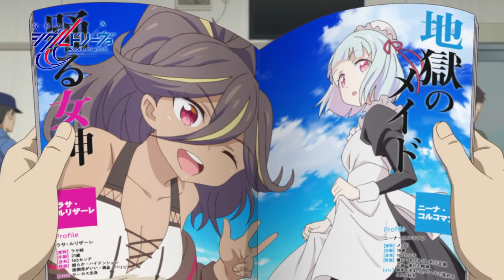TVアニメ「戦翼のシグルドリーヴァ」WEB予告 | 第７話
TVアニメ「 戦翼のシグルドリーヴァ 」第７話のWEB予告映像が公開！

TVアニメ「戦翼のシグルドリーヴァ」は
2020年10月3日（土）23時30分よりTOKYO MX、BS11ほかにて放送開始！

‹スタッフ›
原作：戦翼倶楽部
シリーズ構成・脚本：長月達平
キャラクター原案：藤真拓哉
世界観設定・設定考証：鈴木貴昭
監督：徳田大貴
キャラクターデザイン：横田拓己
サブキャラクターデザイン：水谷雄一郎
総作画監督：横田拓己　中川洋未　矢向宏志
ピラーデザイン：安達洋介
プロップ・メカニックデザイン：江間一隆
美術監督：渡辺幸浩　若林里紗
美術設定：松本浩樹
色彩設計：佐野ひとみ
CG監督：荻田直樹
撮影監督：関谷能弘
編集：重村建吾
音響監督：岩浪美和
制作：A-1 Pictures

‹キャスト›
クラウディア・ブラフォード：山村 響
六車・宮古：稗田寧々
駒込・アズズ：M・A・O
渡来・園香：菊池紗矢香
里見・一郎：平田広明
本庄・美智：堀江由衣
和浦・野乃：日高里菜
御厨・小町：上坂すみれ
ロン毛：中村悠一
金髪：杉田智和
グラサン：マフィア梶田
整備班長：千葉 繁
オーディン（少年）：花守ゆみり
オーディン（老人）：神谷 明
ルサルカ・エヴァレスカ：茅野愛衣
リズベット・クラウン：小松未可子
レイリー・ハルティア：上田 瞳

※推奨ハッシュタグ